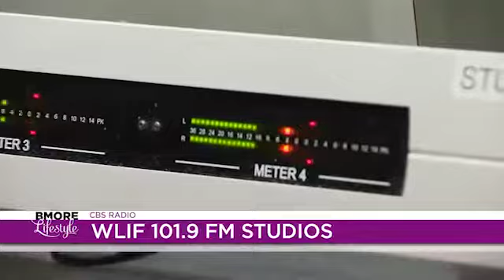BMORE Lifestyle visits WLIF 101 9 Lite FM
Chardelle Moore and Christina Denny hang out with Morning DJ's Greg Carpenter and Gina Crash. What a fun bunch!